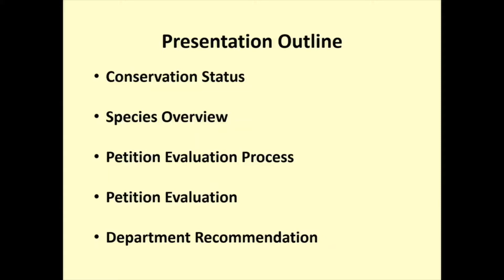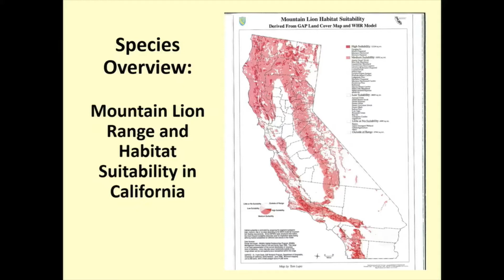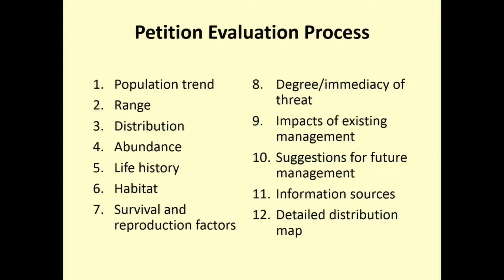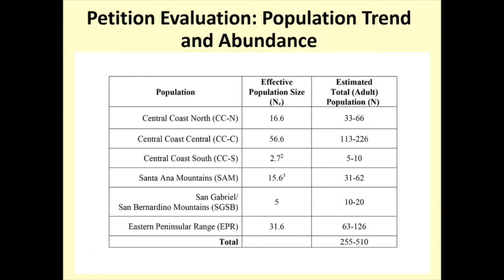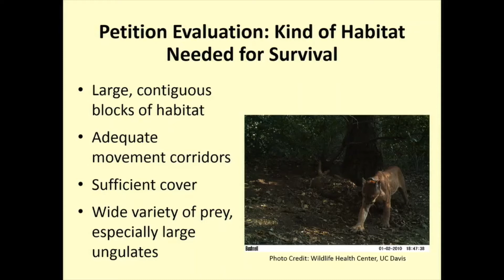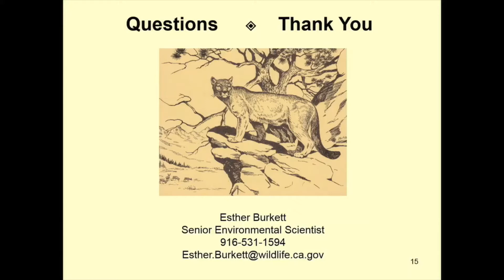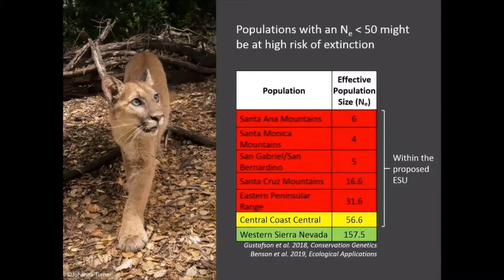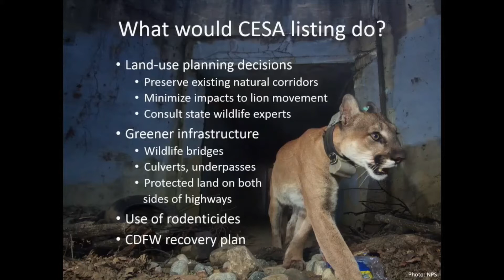California Fish & Game Commission Meeting: April 16, 2020